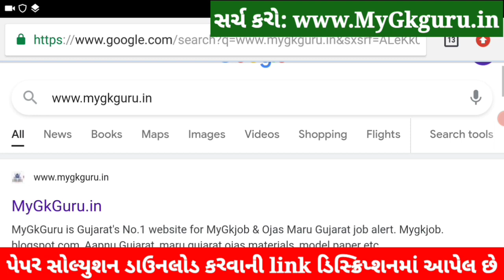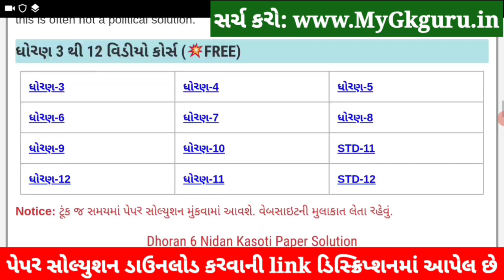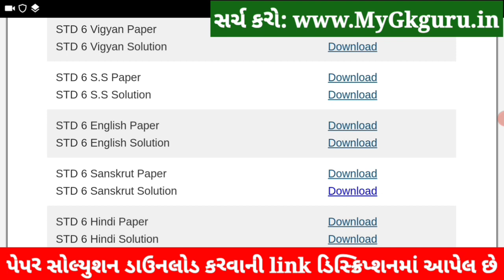💥 STD 6 Sanskrit Nidan Kasoti, STD 6 Sanskrit Paper Solution 2021 March, Nidan Kasoti STD 6 Sanskrit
STD 6 Sanskrit Nidan Kasoti 2021, STD 6 Sanskrit Paper Solution 2021 March 60 marks, Nidan Kasoti Std 6 Sanskrit. Nidan Kasoti Dhoran 6 Sanskrit Solution.

9th-10th ka ₹30000 ka poora syllabus *₹3000* mein

1) Daily *Video Classes*
2) Teacher *Notes*, Quiz
3) Daily *Homework*
4) Doubts ke solution
5) Previous year papers
6) *Motivation Classes*
7) Poore course ka *revision*

in this video I am providing complete Pratham Nidan Kasoti std 6 Sanskrit solution 2021. Sanskrit ekam kasoti solution March 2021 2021.